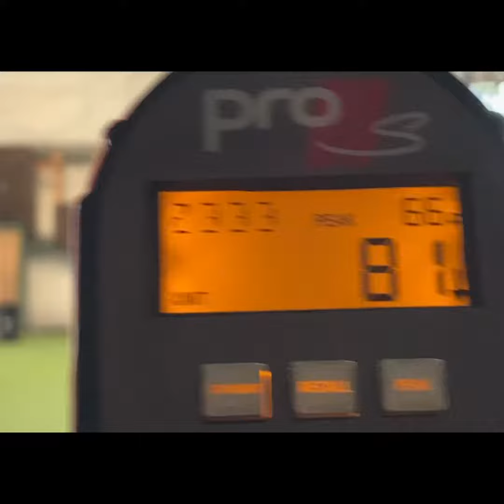Brock McNeil - Pitching